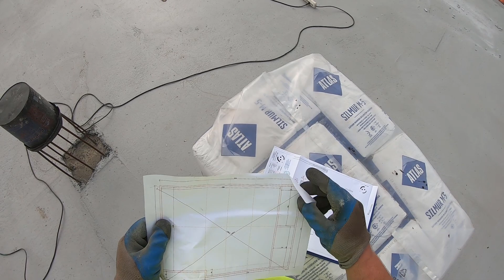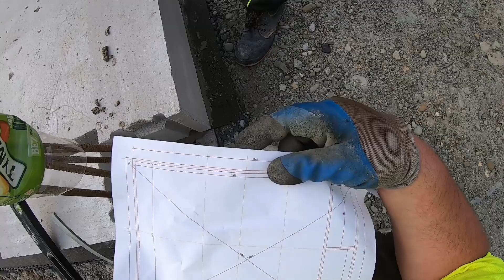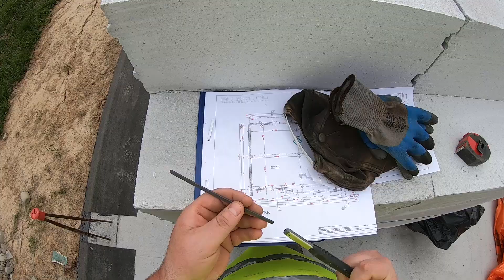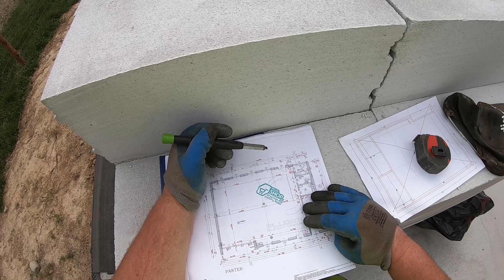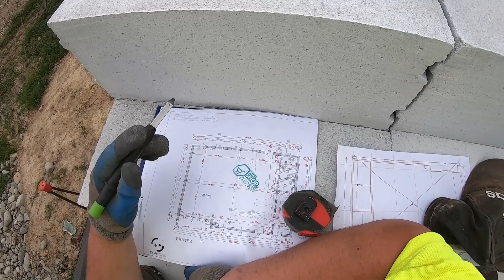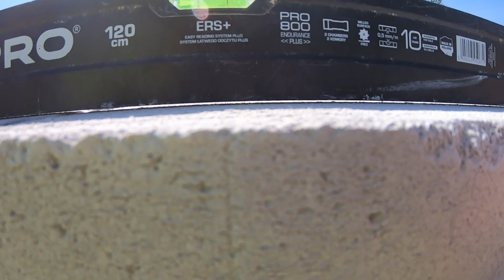Murujemy pierwszą warstwę. Ściany z betonu komórkowego.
deskowanie stropu
szalunek stropu
budowa budynku usługowego
ile kosztuje fundament
stan zero
fundamenty
budowa domu systemem gospodarczym
budowlańcy
dom za 150 tysięcy
szalunek
budowa 2022
stan surowy otwarty
stan surowy zamknięty
dom jednorodzinny
strop
deskowanie
zbrojenie
murowanie
budowa domu samemu
system gospodarczy
kierownik budowy
beton
stal
schody
dach
więźba
firma budowlana
ile kosztuje budowa
ceny materiałów
pustaki